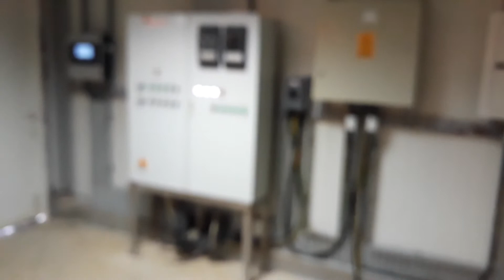कुखुरा पालन( बिदेशमा कुखुरा यसरी पाल्छ हेर्नुस् gulf international poultry farm L.Lc (UAE)